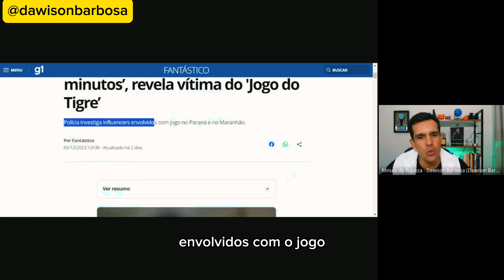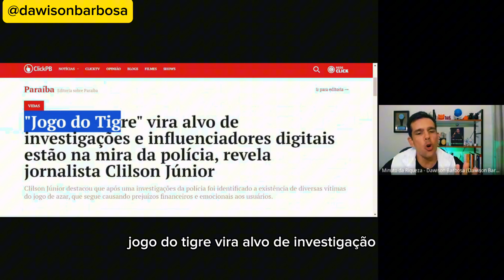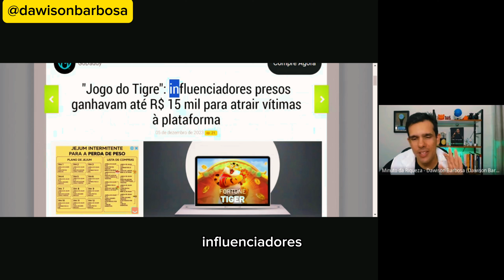NÃO SEJA MAIS ENGANADO, entenda como proteger seu dinheiro!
O Jogo do Tigre é um novo golpe que está circulando pela internet. Ele promete lucros rápidos e fáceis, mas na verdade é uma farsa.

Neste vídeo eu explico como funciona o esquema do Jogo do Tigre e por que você deve ficar longe dele.

Assista ao vídeo até o final e aprenda como se proteger desse golpe!

O que é o Jogo do Tigre?
O Jogo do Tigre é um jogo de azar que promete lucros rápidos e fáceis.
O jogo funciona como um cassino online, onde o jogador precisa fazer a combinação de três figuras iguais em três fileiras para ganhar um prêmio em dinheiro. O Jogo do Tigre é considerado um jogo de azar e, portanto, é ilegal no Brasil. A plataforma não tem registro no país, o sistema não é hospedado em sites brasileiros e já virou caso de polícia. Recentemente, uma influenciadora que fazia propaganda do Jogo do Tigre nas redes sociais foi presa por crimes como divulgação dos jogos de azar, loteria não autorizada, organização criminosa e lavagem de dinheiro.

Como funciona o esquema?
O esquema do Jogo do Tigre é simples.
Os organizadores do jogo controlam o jogo.
Isso garante que eles sempre ganhem dinheiro, enquanto os participantes sempre perdem.

Por que você deve ficar longe do Jogo do Tigre?
O Jogo do Tigre é um golpe.
Você nunca vai ganhar dinheiro com ele.
A única pessoa que vai ganhar dinheiro é o organizador do jogo.

O Jogo do Tigre é um golpe perigoso.
Fique longe dele e proteja o seu dinheiro.

Os jogos de azar são uma forma de entretenimento, mas não são uma forma de investimento.
Os participantes de jogos de azar sempre têm mais chances de perder do que de ganhar.

Antes de investir em qualquer coisa, pesquise sobre a empresa ou a pessoa que está oferecendo o investimento.
Não confie em promessas de lucros rápidos e fáceis.
Se algo parece bom demais para ser verdade, provavelmente é golpe.

Jogos de apostas podem ser uma forma arriscada de ganhar dinheiro. No entanto, é importante lembrar que o jogo é ilegal no Brasil e pode levar a grandes perdas financeiras.

Portanto, é importante alertar a população sobre os riscos de jogos de apostas, como o Fortune Tiger. Além de ser ilegal, o jogo pode levar a grandes perdas financeiras e até mesmo a problemas emocionais e psicológicos. É fundamental que as pessoas busquem outras formas de ganhar dinheiro e evitem cair em golpes financeiros.

Neste vídeo eu mostro o esquema por trás deste jogo que vem a cada dia crescendo em número de jogares.

Entenda os Riscos do Jogo do Tigre' e Como Proteger Seu Dinheiro

Operações Policiais e Consequências:
- Envolvimento de influenciadores digitais e suas repercussões.
- Prisões, apreensões de bens, dinheiro, celulares e armas de fogo.

Problemas do Jogo Não Regulamentado:
- Impacto da ausência de regras de publicidade e jogo responsável.
- Relatos de jogadores e suas experiências de perdas substanciais.

[Vídeo] Entenda os Riscos do Jogo do Tigre e Como Proteger Seu Dinheiro /  Você está sendo enganado!

Assistiu a este vídeo e gostou? É DE GRAÇA!